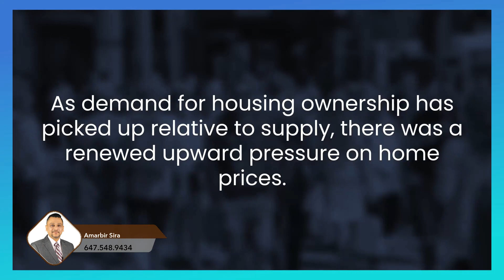Greater Toronto Market Update